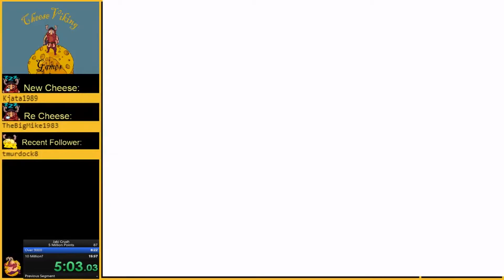Jaki Crush Pinball Speedrun 5 Million and 10 Million Point Run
5:09 for 5 Million. 5:10 (Former WR) for 10 Million Points! Wheel stage is too strong.
for live game play.